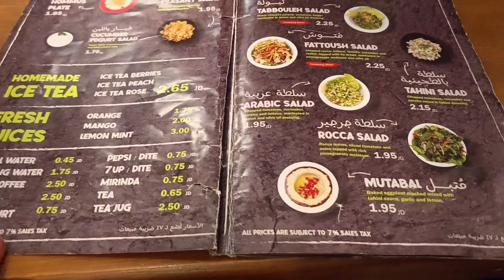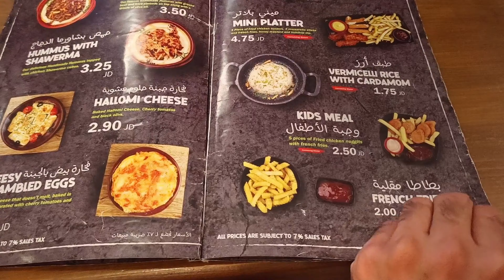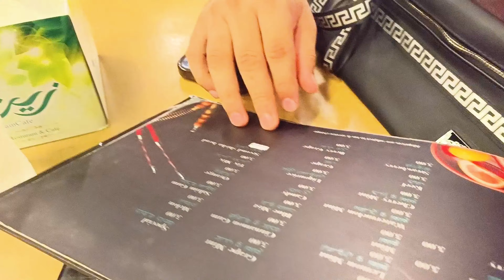khubza & Seneya Restaurant in Aqaba Jordan 🇯🇴 | Night Life and Sheesha Bar in Aqaba Jordan 🇯🇴